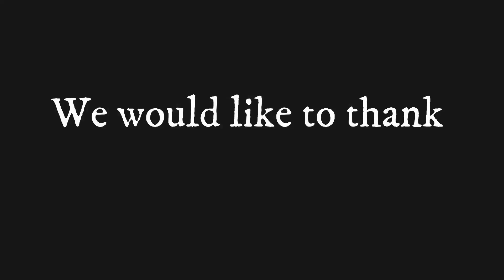4FAB Pocket Tournament: MAYPAGASA Partylist vs Young and Hungry Nueva Ecija Jr. U17